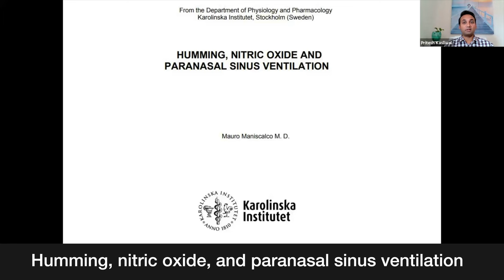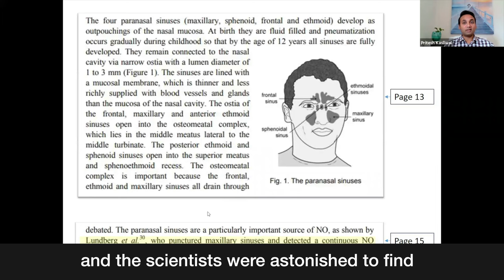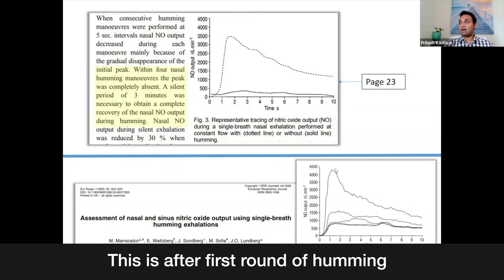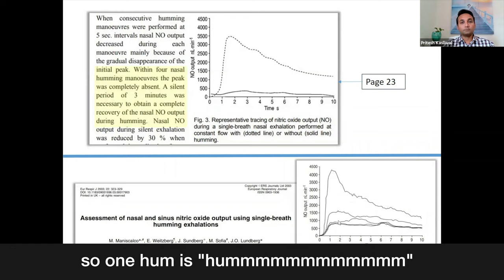Humming, Vibration, Nitric Oxide and COVID-19: our Hypothesis.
What do humming, nitric oxide, Brahmari pranayama and covid-19 have in common?  Join Dr. Van Dyken,  Dr. Nirmal Ganguly, Pritesh Kaliswal as they discuss their hypothesis around this, and the paper they just submitted for publication.

Previous scientific studies have demonstrated that humming and the vibrations generated in the sinuses from humming can release nitric oxide from the sinuses into the nasal passages. Research has also shown that nitric oxide has antimicrobial and antiviral activity, specifically against the SARS-CoV2 virus. In this video, the authors discuss their hypothesis around humming, endogenous nitric oxide production, and the prevention/treatment of COVID-19.

As a disclaimer, the authors emphasize that this technique CANNOT REPLACE VACCINES OR ANY OTHER TREATMENT for COVID-19. That being said, it can be a safe, effective, and zero cost method to support conventional preventative and curing COVID treatments.

In the above link Dr. Louis Ignarro (Nobel Prize Scientist) talks about humming like 'Yogis' to prevent covid (somewhere around 31 minutes of his talk)

In this video, Dr. Louis Ignarro talks about breathing through the nose (instead of mouth) to produce more Nitric Oxide in your nose to prevent you from Viral Infection.

  In this video also, Dr. Louis Ignarro talks about breathing through the nose (instead of mouth) to produce more Nitric Oxide in your nose to prevent you from Viral Infection (see around 21 minutes of his talk).